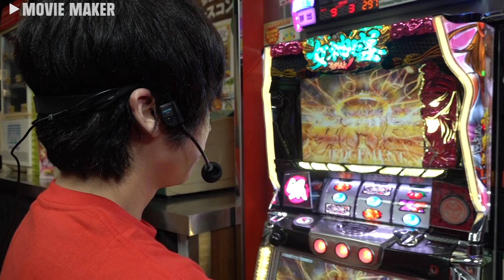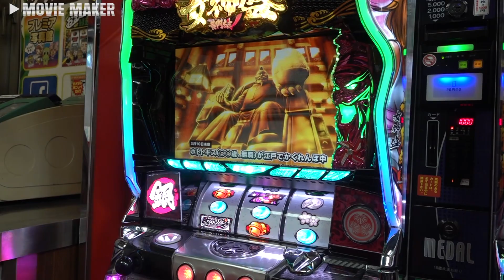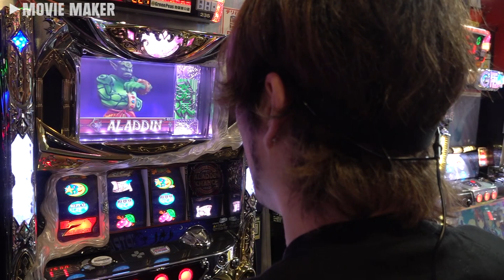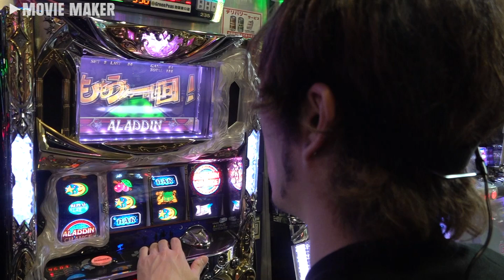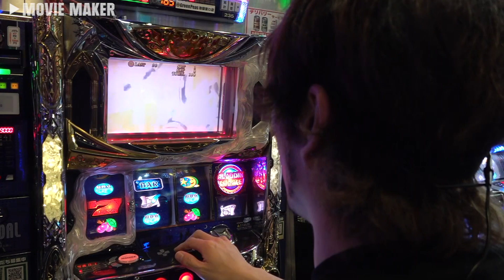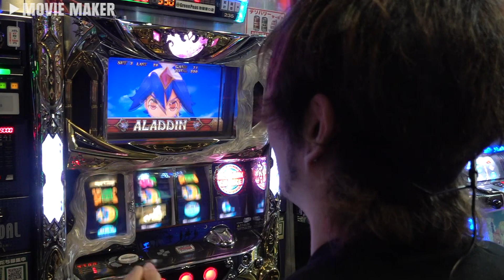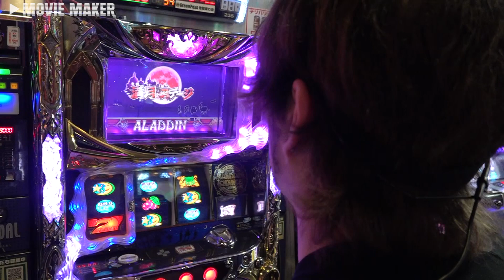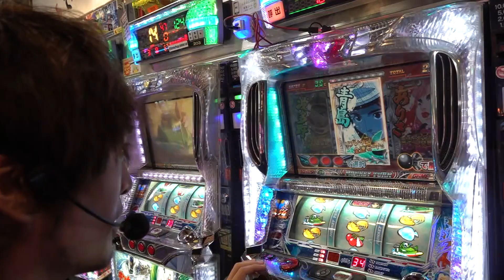movie maker #3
ペルソナ4でARTゲットできず退散の服部は、まったり懐かしいアラジンAⅡへ。SACゲットなるか？そしてトカ崎も黄門ちゃまV女神盛の家康でやらかす!!やっと見せ場な第3話！